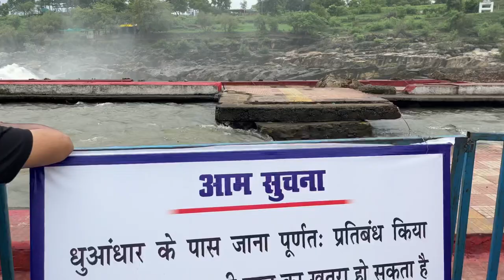Bhedaghat Jabalpur Dhuadhar Waterfall | Raipur to Ujjain By Road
Support:-
UPI ID= pithoragraphy@ybl

Vlogging Setup:-
Mobile Camera
tripod for mobile
Mic For Vlogging
Cold Shoe Mount

YOUR QURIES---
Hi, My name is Prashant Pandey & I love to document my life. I make travel & lifestyle vlogs, i also love Photography. I live in Pithora, Mahasamund, Chhattisgarh.